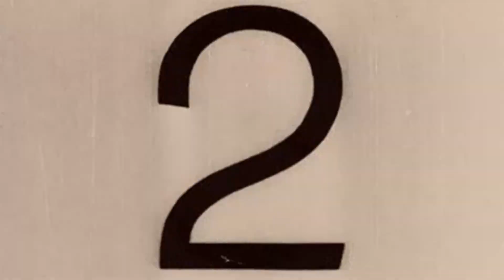NIGEL WESLEY - We Rock Under Southern Stars (Official Music Video)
We Rock Under Southern Stars
Nigel Wesley